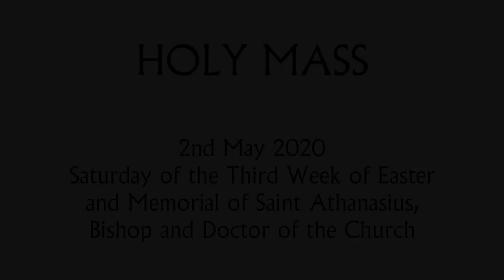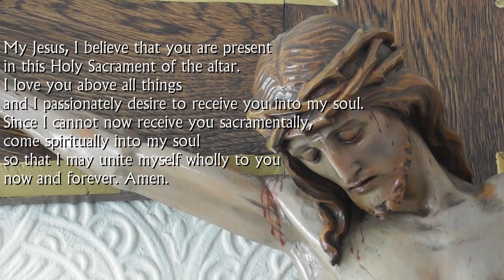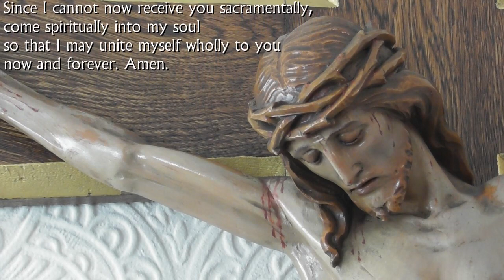HOLY MASS - 2nd May 2020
Mass for Saturday of the Third Week of Easter and the Memorial of Saint Athanasius, Bishop and Doctor of the Church